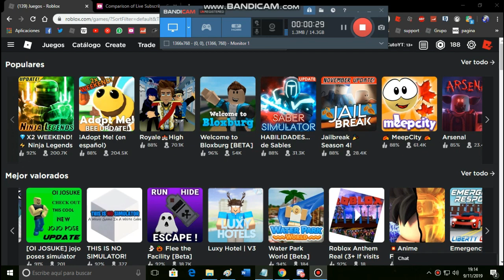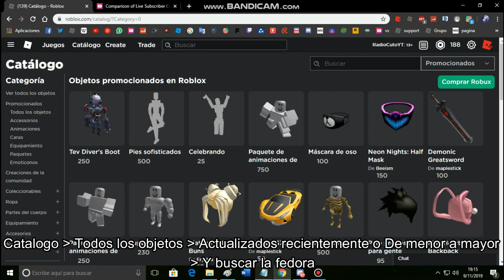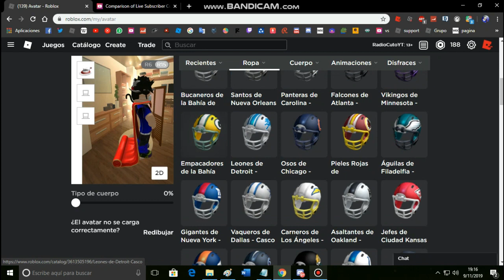😱 CONSIGUE ESTE ARTICULO TOTALMENTE GRATIS!!! 🤑 | International Fedora en Español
Cancion (Intro): Are you Lonely Alan Walker, Steve Aoki